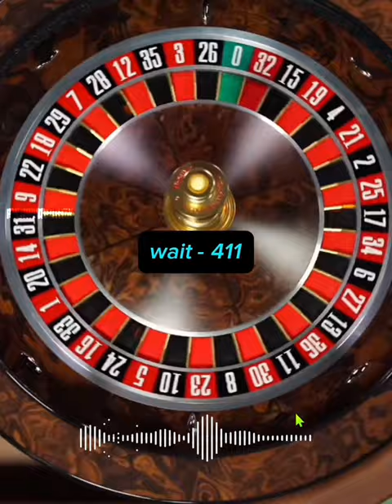She needs ambulance🙏 [full clip coming soon]